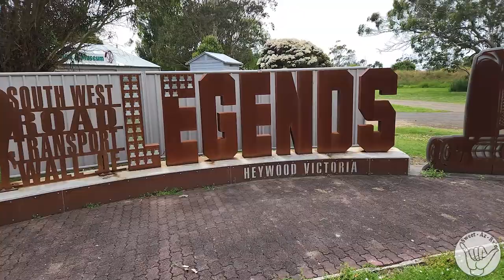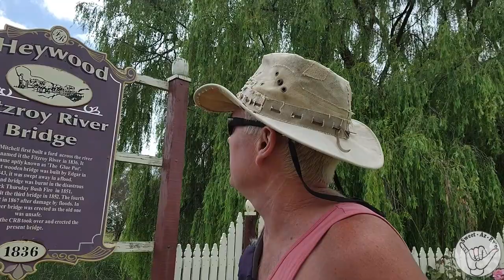Discover The Enchanting Vibes Of Heywood. But Make Sure You Time It Right For The Festival Season.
❤️Discover The Enchanting Vibes Of Heywood. But Make Sure You Time It Right For The Festival Season. This week we visit Heywood, Known for their Wine, Wood and Roses. What more could you want. Lovely town to visit
🔴S03E30
00:00 Introduction
00:32 Heywood
01:55 History of the water Tower
02:50 Truck Legends
04:30 Fitzroy River Bridge History
05:40 Wine Wood and Roses
06:19 The Flyover